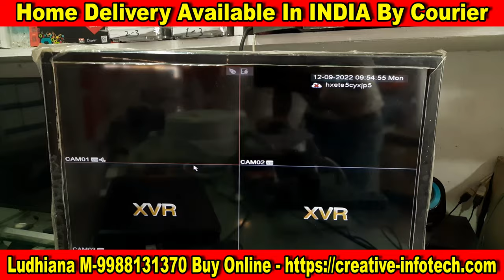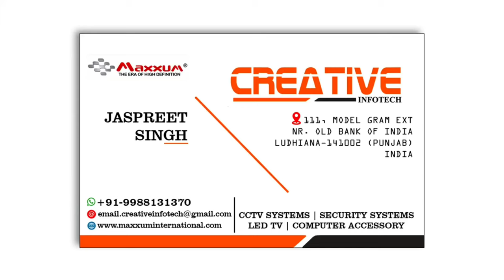How to test HD camera on 180 meter cctv cable | video balloon on 3+1 | Creative Infotech Ludhiana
WE DEALES IN ALL BRANDS OF CCTV CAMERA